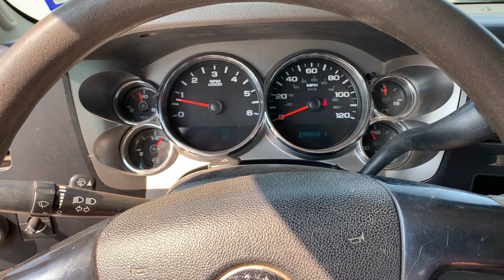2008 CHEVROLET SILVERADO 3500HD For Sale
Honda Air Compressor, FuelTanks